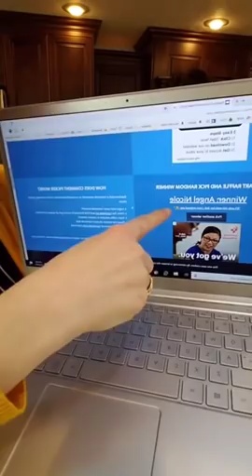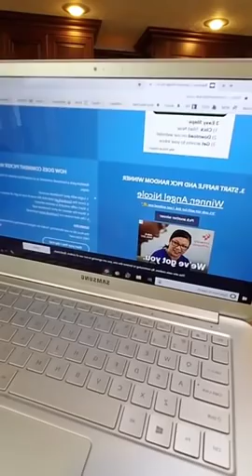Lange Hair Brush Straightener Product Review Le Vite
Does the Le Vite brush straightener from Lange work on short curly hair. exclusive ad